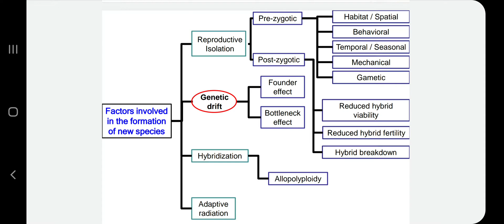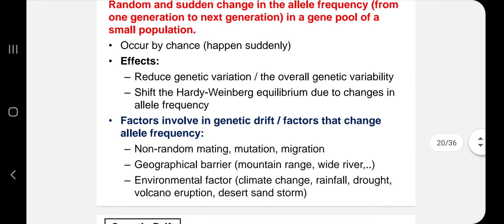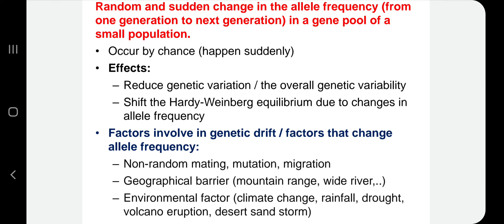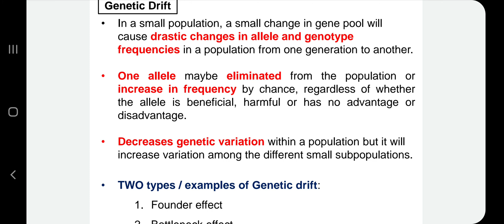2nd factor- Genetic Drift- Introduction